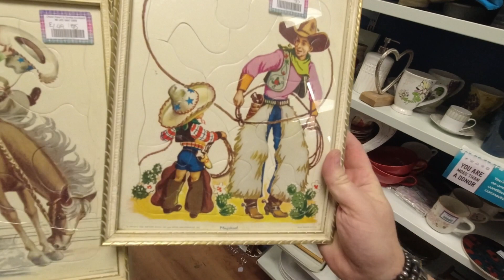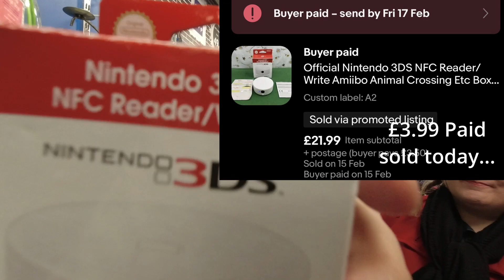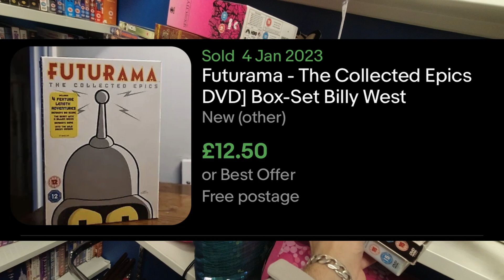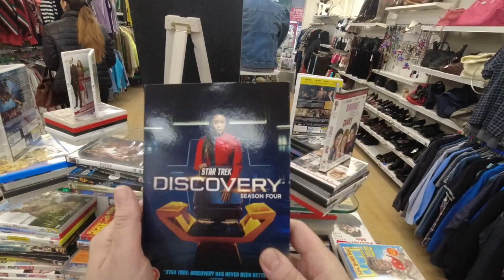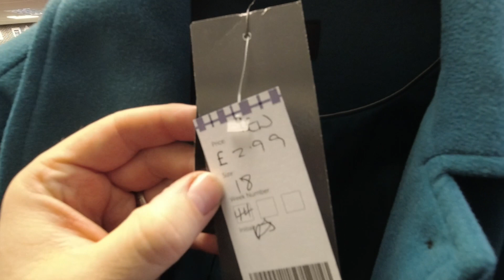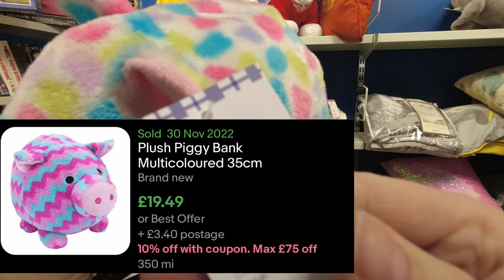£700+ Scale Model? | Our BEST Find Yet?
Come thrifting with Belle and I and see our potential best ever find (so far). We paid £10 and were SHOCKED to see what they can go for. Lots of other interesting finds too of course.

About Us

Hello There! And welcome to the channel, if you are new here my name is Tam and my beautiful wife is Belle. We are part time ebay resellers. On our channel we have live footage of car boot sales, charity shops hunts, thrift shops, marketplace pickups and many more. You can also enjoy best sale and haul videos.

If you shop on Amazon it would really help us out if you went through one of the below free links. Anything at all (does not need to be related in any way to the link you click) you buy from that visit will give us a few pennies to invest in more and better content for you. Please consider it, thanks very much

Stuff we actually use as full time resellers in UK:

12 rolls of clear strong tape
200 Strong self seal mail bags 13" x 19"
100 Extra Large Transparent Plastic Resealable Bags
100 Bubble Lined Padded Envelopes 180 x 260mm